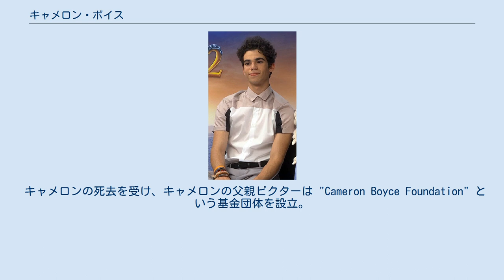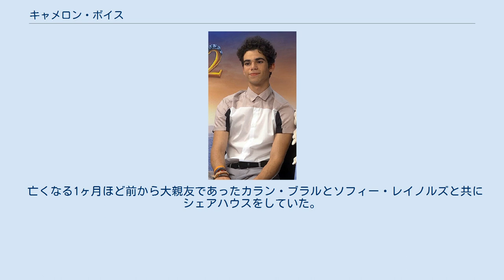キャメロン・ボイス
キャメロン・ボイス（英語: Cameron Boyce, 1999年5月28日 - 2019年7月6日）は、アメリカ合衆国のディズニー俳優。
ミラーズで俳優デビューをする。
代表作はディズニー・チャンネルのジェシー!、ジェイクとネバーランドのかいぞくたち、ディセンダント。
 2019年7月6日闘病中であった病気「てんかん」による急性の発作により睡眠中に死去。
翌日、6日の朝に寝た状態で亡くなっているキャメロンを当時一緒にシェアハウスをしていた友人が発見し、通報。
生前闘病中であるということは公表されていなかった。
テレビ映画『ディセンダント3』が遺作となった。
 キャメロンの死去を受け、キャメロンの父親ビクターは "Cameron Boyce Foundation" という基金団体を設立。
暴力に走らないよう若者達の想像力を支援することが目的である。
これには、多くのキャメロンの友人達がお金を寄付するようSNS上で呼びかけている。
 彼は、彼の母、父、妹と共にロサンゼルスに住んでいた。
ちなみに父はアフリカ系アメリカ人で母はユダヤ人である。
 また、彼は友人4人と共に「X Mob」というグループを組んでいて、ブレイクダンスが好きである。
 亡くなる1ヶ月ほど前から大親友であったカラン・ブラルとソフィー・レイノルズと共にシェアハウスをしていた。
３人は一緒に旅行に出かけることも多かったという。